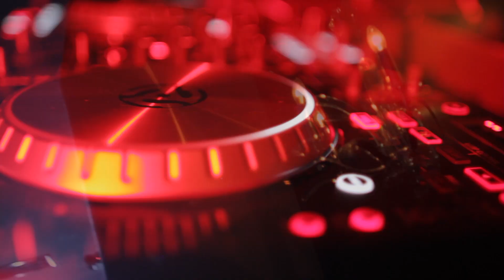All Black Affair Vineland, NJ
Supreme Productions Entertainment All Black Affair in Vineland, NJ